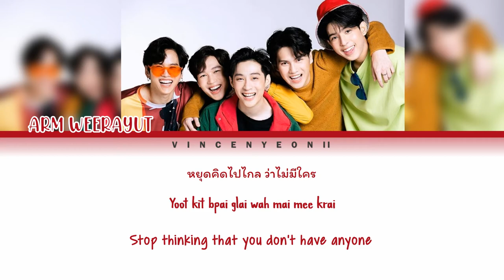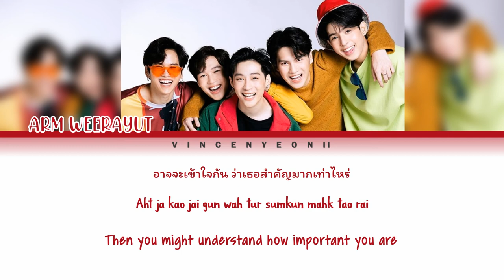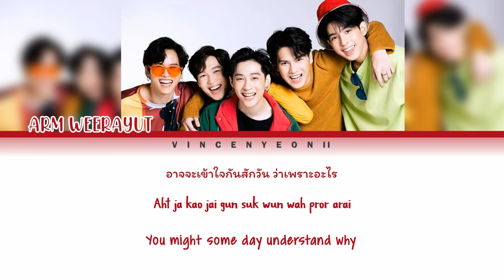Arm Weerayut - ถ้าเธอลองเป็นฉัน (If You Tried Being Me) l (Thai/Rom/Eng) Lyric Video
Arm Weerayut - ถ้าเธอลองเป็นฉัน (If You Tried Being Me) with Thai, Romanization and English subs!

Credits:
- GMMTV RECORDS (Music)
- DEUNGDUTJAI.COM (Thai, Rom, Eng)

 OST เกียร์สีขาวกับกาวน์สีฝุ่น / Gear See Kao Gup Gown See Foon